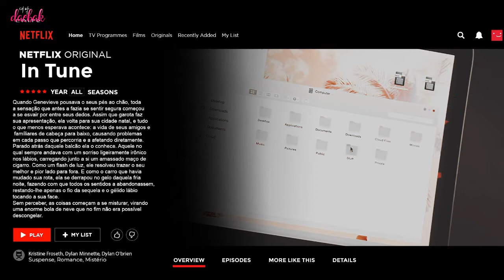In Tune - @eysolare | EDIT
I CLAIM NO RIGHTS TO THIS SONG OR VIDEO!

Título: In Tune
Autore: @eysolare
Link para ler: EM BREVE